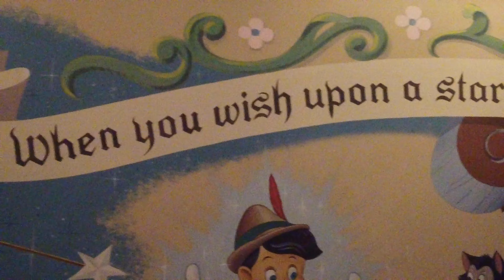[4K] Big Thunder Mountain Railway - On Ride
It's the wildest ride...in...well most of Walt Disney World. We braved the mask version of the parks and took a ride! Come join us and take a virtual visit!